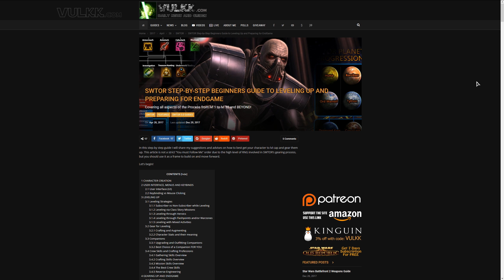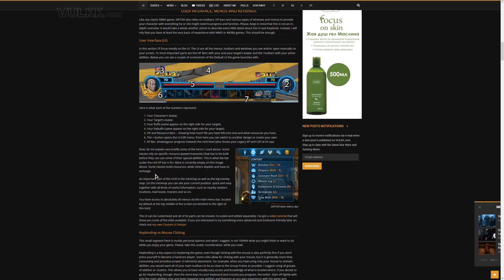Ultimate SWTOR Beginners Guide - All UI Elements Explained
Vulkk's Complete Star Wars The Old Republic Beginners Guide to ALL User Interface Elements - Toolbars, Menus, Windows. Every single element of the HUD in the game is explained in great detail in this In-Depth Video Overview. Check the TABLE OF CONTENTS for more info!

SUPPORT VULKK

RELATED GUIDES AND TUTORIALS

Step-by-Step Ultimate SWTOR Beginners Guide to Leveling Up and Preparing for EndGame

Basic UI Elements Overview

0:11 | Introduction to the Guide
2:03 | The InGame Tutorials Screen and Pop-up button
2:30 | Chat Panel and Quick Info Panel
3:48 | Tolbars, Abilities, Player Avatar, Buffs, Debuffs, HP and Resource Bars
8:04 | XP/CXP and Legacy Progress Bars. What is Legacy Level
8:31 | Misson Tracker
8:53 | Minimap, Dark vs Light Panel and Changing Instances

Full overview of all elements in the Main Menu Bar

10:51 | Character Sheet Overview - Stats, Outfits and Gear Slots
12:51 | Inventory Tab, Missions Items Tab, Currency Tab Overview
14:47 | Abilities Window - what are the different types of Abilities
15:54 | Combat Proficiencies Window - Overview of the Disciplines Window with all of its elements
17:30 | Legacy Window - Character perks, Reputations, Global Unlocks, Family Tree, Achievements
20:03 | Activities Window - Group and Solo Activities
20:35 | Chapters Selection Window
20:47 | Command Stash Window
21:05 | Mission Log - Missions, Conquest, Codex Tabs
22:20 | Companions and Contacts Window
23:50 | Stronghold Management Window Overview
24:12 | Crew Skills and Crafting Professions Panel
25:32 | Galaxy Map Overview
26:11 | World Map Overview
27:03 | Social Panel - how Friends Lists work in SWTOR
27:18 | Guild Tab Overview, benefits of being in a guild
27:38 | Preferences Menu - quick overview of all tabs
28:30 | User Interface Editor; How to Install my SWTOR UI
29:21 | Cartel Market, Collections and Pack Explorer

WHAT IS STAR WARS THE OLD REPUBLIC

Star Wars: The Old Republic (SWTOR) is a massively multiplayer online role-playing game that was produced and released by BioWare. Developed over the course of more than five years by BioWare Austin and LucasArts at a cost of over $200 million, Star Wars: The Old Republic was first conceived in 2005 as an MMORPG follow-up to BioWare's previous video games, the popular Star Wars: Knights of the Old Republic and its sequel Star Wars: Knights of the Old Republic II: The Sith Lords, and the game was first announced on October 21, 2008. The game itself was released to the public on December 20, 2011.

Set over three hundred years after the events of the Knights of the Old Republic games, The Old Republic features seventeen fully explorable planets, eight unique classes divided into the Galactic Republic and Sith Empire factions, and over 1,600 hours of story in addition to over a dozen group Flashpoints and Operations, and it is the first MMORPG to feature full-scale voice acting. The game features extensive references to pre-existing Star Wars continuity, and introduces thousands of new characters, locations, items, groups, and events to the Star Wars universe as it depicts the conflict between the Republic and the Empire.

Intro and Outro music made by Plasma3Music!